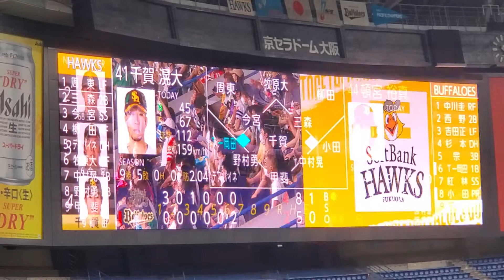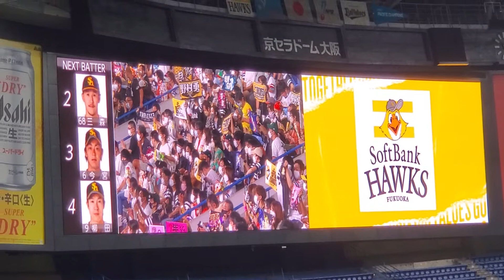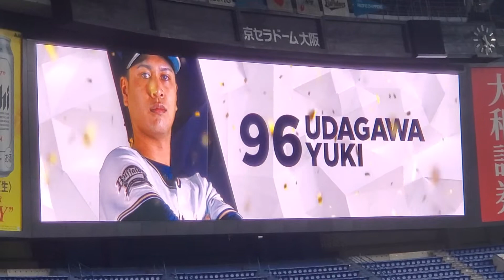7回表 2022年9月11日(日) 京セラドーム大阪